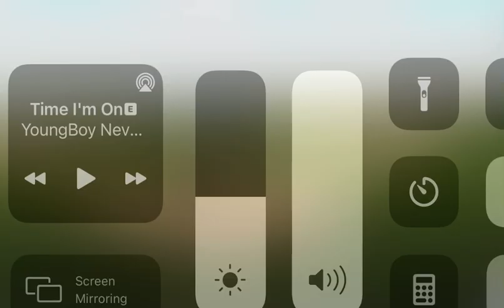Double 2021 Spring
Joshua Williams